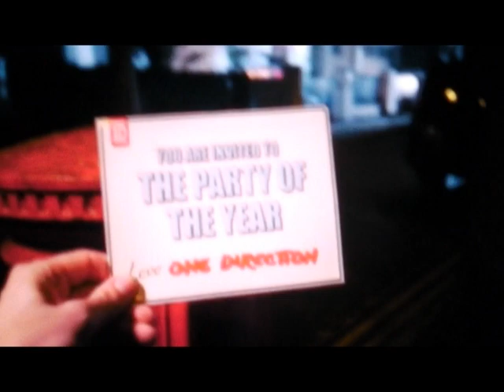One Direction - Up All Night - Take Me Home Tour O2 Arena London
Check out our video of Harry, Liam, Niall, Louis and Zayn performing Up All Night on their Take Me Home Tour!